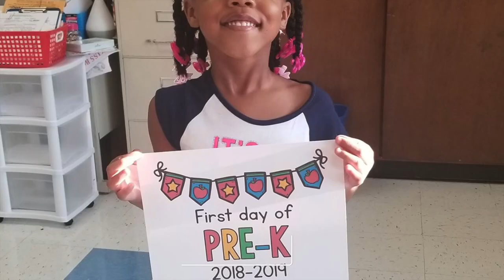"Let's Do Laundry" - Heaven Leigh's World!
Learn and laugh with me while I help Mommy do the laundry!

My mommy is on the radio and my daddy is a promoter.

Hi, Welcome to "Heaven Leigh's World!"
My name is Heaven Leigh and this is MY world! I'm just starting my own program and my producers are working on video production (whatever that means). Any way... I want to entertain you and help kids learn how to help their mommy's around the house. This is going to be the best show EVER!

Sincerely,
Heaven Leigh

Join Me on FB & IG: @HeavenLeighsWorld